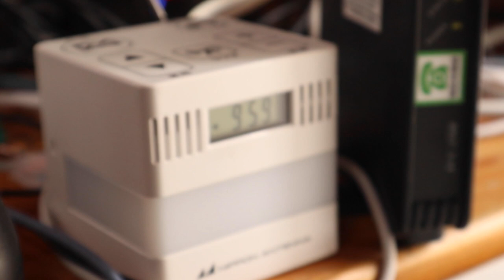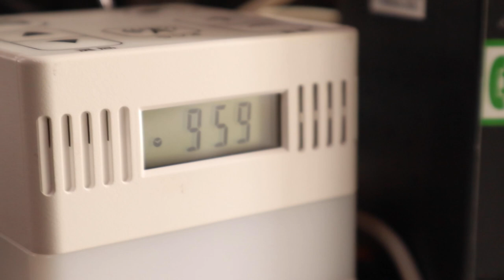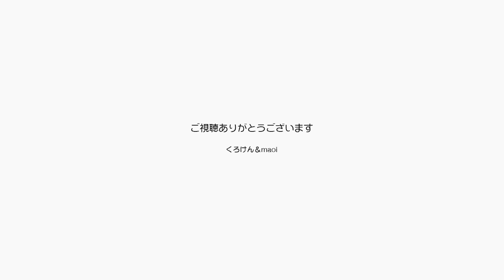棚の下からキャリーケースを部屋に出したらすぐ入る 【Jean & Pont 2860】2022/5/27 保護猫ジャンけんポン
２年前に設置した防災用の警報機（J:com）が１度も作動したことがなかったので今更ですが修理を頼んだところ交換になりました。
ケーブルテレビのサービスなので同軸ケーブルをいじることになるだろうと、その近辺はすべて掃除して作業スペースを開けるのにジャンくんとポンちゃんのキャリーケースを移動しました。
移動後のキャリーケースには目ざといポンちゃんが早速入っていました。
このキャリーに自分で入ってくれたら病院にも連れて行きやすいですね。